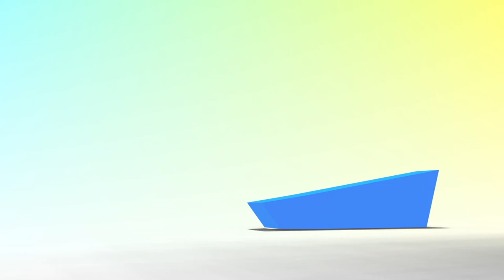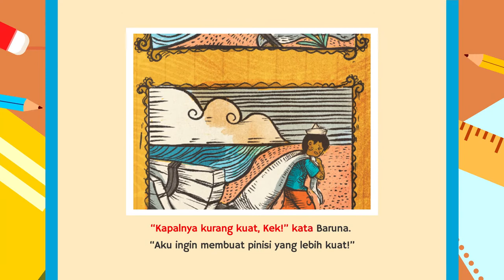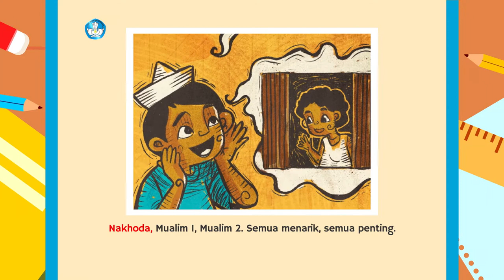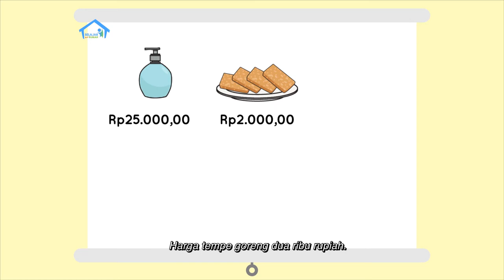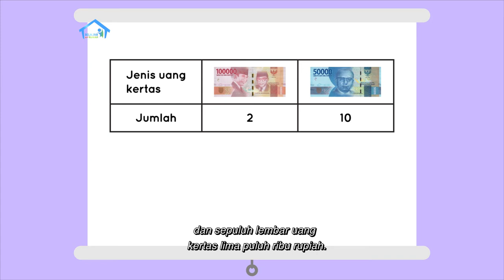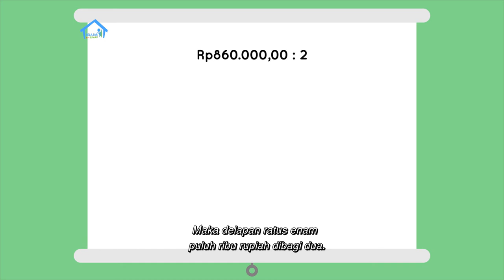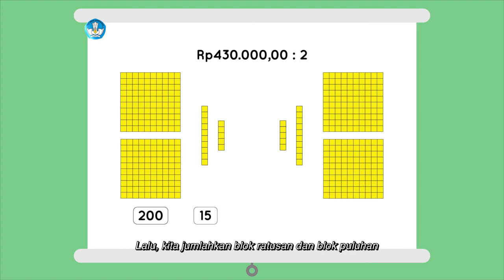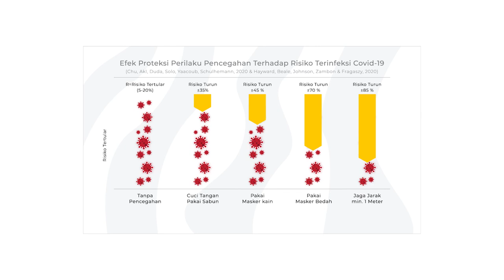BDR | SD Kelas II | Episode 76 - Pelaut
Sinopsis

Topik hari ini adalah soal pelaut. Tahukah kalian bahwa para pelaut tidak berangkat pagi lalu pulang ke rumah pada sore hari? Mereka biasa melaut dalam waktu lama, bahkan sampai berbulan-bulan! Kisah tentang pelaut bisa kalian simak dari buku berjudul “Pinisi Nakhoda Baruna” yang dibacakan Delpi dan Pak Guru. Pada Intuisi Bilangan, Dani membeli sebotol sabun cair, satu tempe goreng, dan satu botol air mineral. Ia memberikan uang Rp50.000,00 pada pemilik toko dan mendapatkan kembalian Rp3.000,00. Apakah kembalian yang diterima masuk akal? Pada Proyek Akhir Minggu, kita akan belajar membuat jenis perahu yang lain.